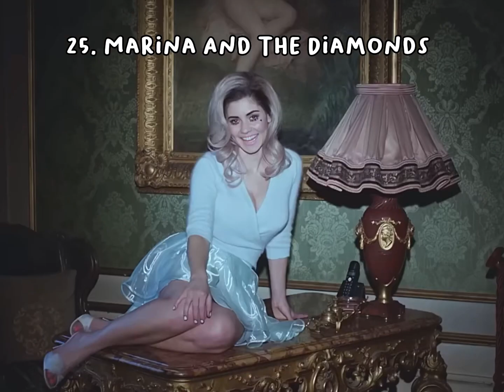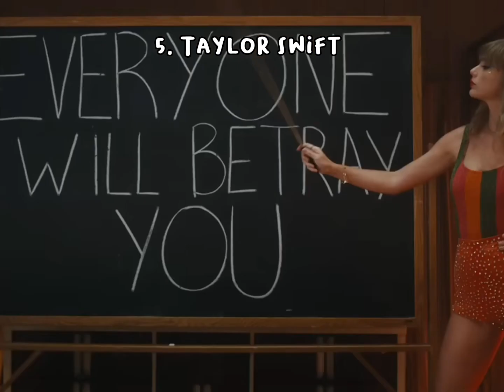Top 100 Most Viewed Artists On YouTube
Hello everyone! I will start making vids like this, and I don’t own any of these vids, they all go to the correct artists, also fake body to everything, please don’t take this down, I beg you, anyways I love you all bye!!